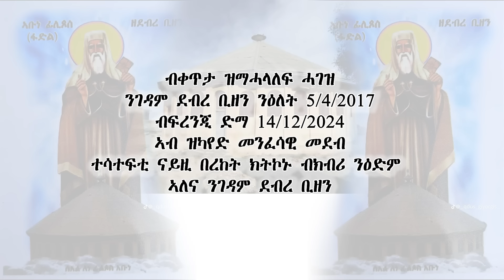ስነ-ጥበባውያን ነቦታት ምስማዕ ኣብዮም፡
Welcome to Mebred Media 👍
ሰላም ተከታተልቲ መደባትና ✋
መብረድ ሜዲያ ፡ ኣብዚ ቻነል ዝተፈላለየ ትሕዝቶ ዘለዎ ኣዛናዪን ኣላላይን መደባት ብተከታታሊ ከነቅርበኩም ኢና ።
Thank u .

All "Eritrean music", "Eritrean movie", "Eritrean film", "Eritrean comedy", "Eritrean News" are shared here.

@Donky Tube @Alena Walta Hager @Solo Media @Neshnesh Tv @Jstudio @KBS Kpop @ZENA TIGRIGNA @ZENA TIGRIGNA 2
eritrean music ethiopian music eritrean movie eritrean comedy eritrean tiktok
Eritrean Show.